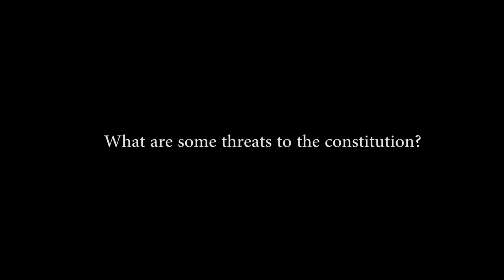Threats to the Constitution - Robert Graham AZ GOP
Robert Graham, Chairman of the Arizona Republican Party, speaks about the threats that encroaching the Constitution of the United States of America.